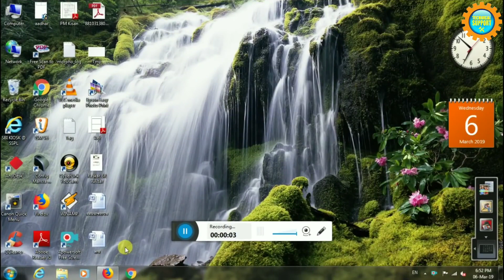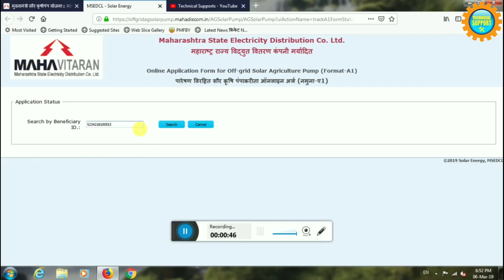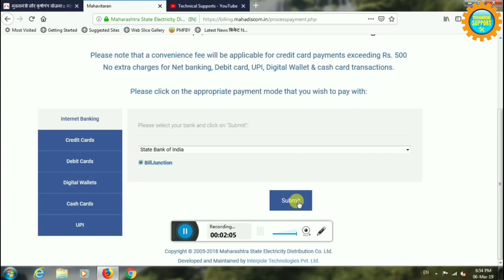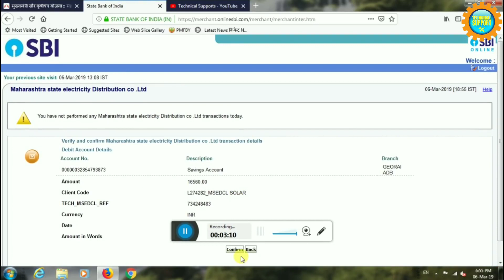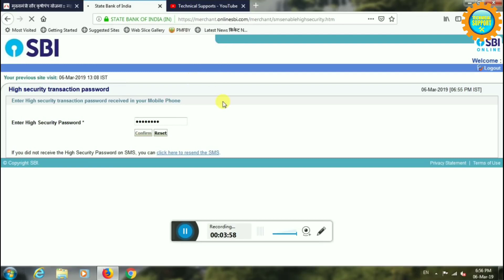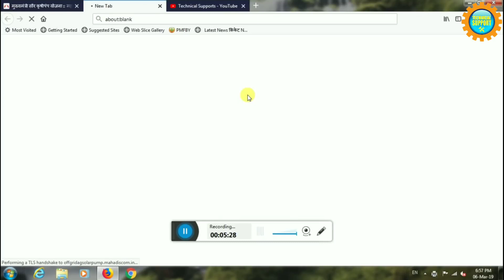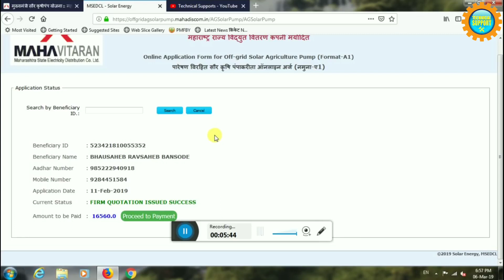New update मुख्यमंत्री सौर कृषी पंप योजना